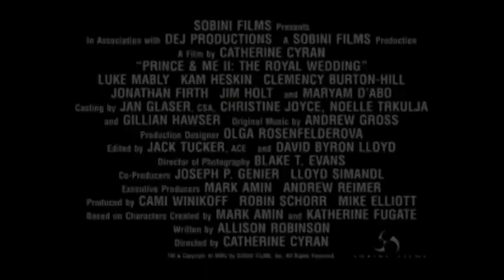El Príncipe y Yo 2 (Trailer español)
Año: 2006
Sinopsis:
En el pasado, Paige, una estudiante de medicina de la América profunda, se enamora de uno de sus compañeros de clase, Eduard, sin saber que se trata del Príncipe de Dinamarca y futuro Rey del país. En la actualidad, algunos años después, y a pocas semanas de la boda, la pareja deberá superar numerosos obstáculos familiares y enfrentarse a un antiguo decreto danés según el cual, el príncipe que se case con una plebeya deberá abdicar del trono.